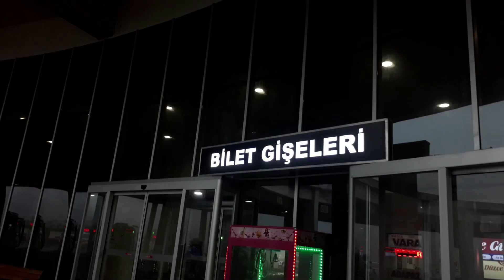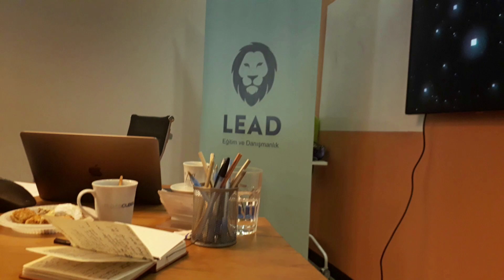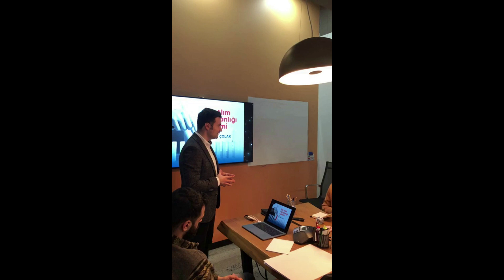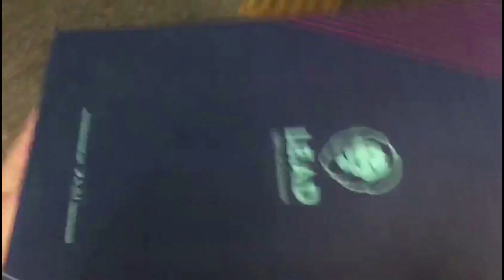İSTANBUL | BENİMLE BİR GÜN | 3 GÜN UYKUSUZ GEZDİK! VLOG 4 (Kadıköy /Taksim /Levent) | Bersu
Merhabaa ben Bersu bu sefer sizinle birlikte İstanbul sokaklarını gezdikkk! Umarım hem eğlenmiş hem de beğenmişsinizdir 🙆🏻‍♀️